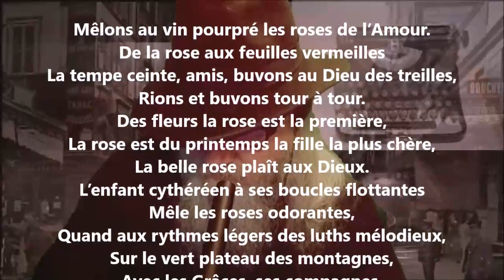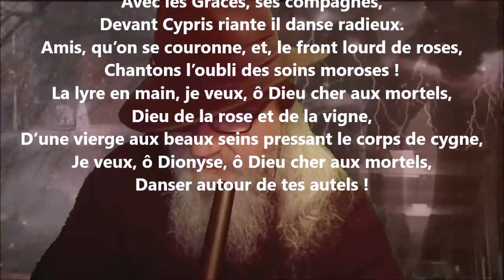Sur la rose - Auguste Lacaussade lu par Yvon Jean